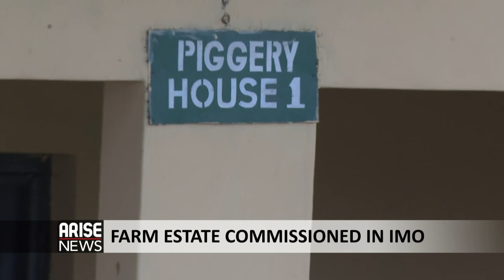FARM ESTATE COMMISSIONED IN IMO - ARISE NEWS REPORT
In continuation of its quest to ensure that Nigeria produces what it eats, the National Agricultural Land Development Authority has commissioned the Achara-Ubo Emekuku Integrated Farm Estate in Imo State. Amaka here tells Us more